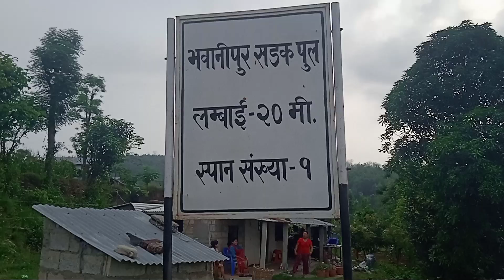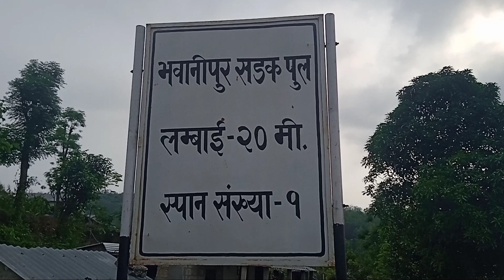MAKAI BARI Vlog With My GrandFather| Nepali Vlog | Nepali Comedy Vlog | Funny | Manish Sedhai Vlogs